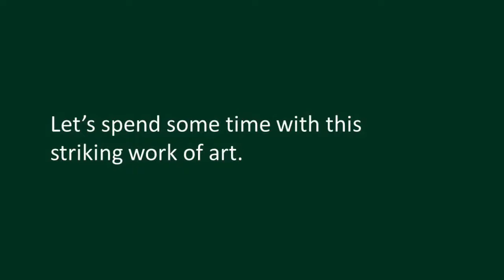Museum Close-Up - Wetmore Tea Table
Get up close and personal with the Wetmore Tea Table on view at Whitehorne House Museum in Newport, RI.